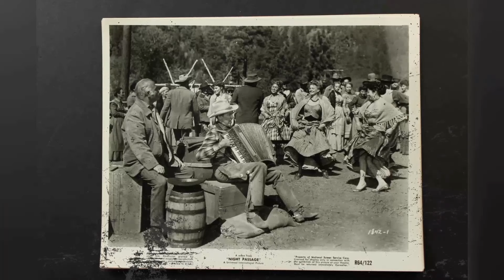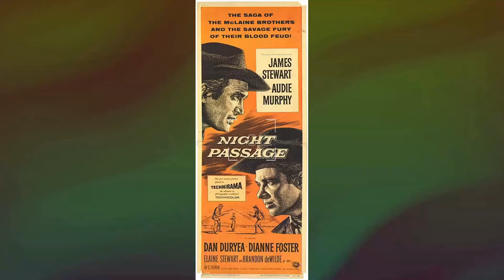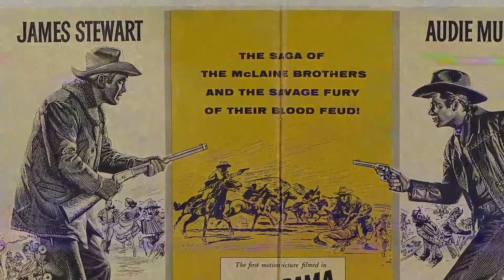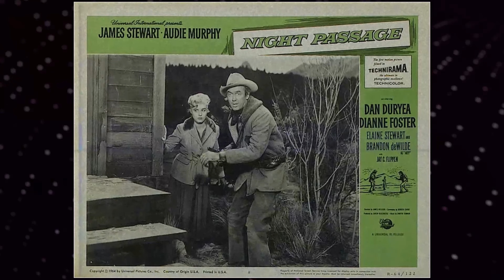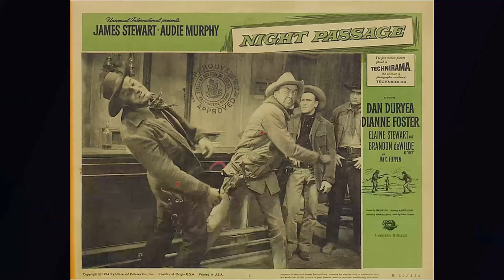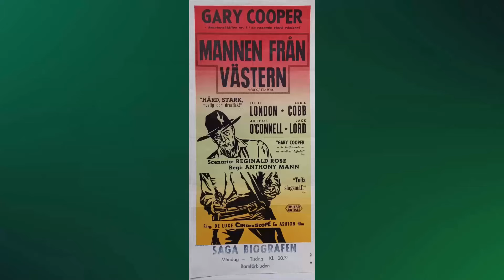Remember Night Passage Movie? The Forgotten Mess You'll Regret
James Stewart as Grant McLaine
Audie Murphy as Lee McLaine 'The Utica Kid'
Dan Duryea as Whitey Harbin
Dianne Foster as Charlotte 'Charlie' Drew
Elaine Stewart as Verna Kimball
Brandon De Wilde as Joey Adams
Jay C. Flippen as Ben Kimball
Herbert Anderson as Will Renner
Robert J. Wilke as Concho
Hugh Beaumont as Jeff Kurth
Jack Elam as Shotgun
Tommy Cook as Howdy Sladen
Paul Fix as Mr. Feeney
Olive Carey as Miss Vittles
James Flavin as Tim Riley
Donald Curtis as Jubilee
Ellen Corby as Mrs. Feeney
John Daheim as Latigo
Kenny Williams as O'Brien
Frank Chase as Trinidad
Harold Goodwin as Pick Gannon
Harold 'Tommy' Hart as Shannon
Jack Williams as Dusty
Boyd Stockman as Torgenson
Henry Wills as Pache
Chuck Roberson as Roan
Willard W. Willingham as Click
Polly Burson as Rosa
Patsy Novak as Linda
Ted Mapes as Leary
Emile Avery as Train Passenger
Jerry Brown as Train Passenger
Clem Fuller as Conductor
Edwin C. Johnson as Telegraph Operator Near Beginning
William 'Bill' Phillips as Blacksmith
Ben Welden as Pete